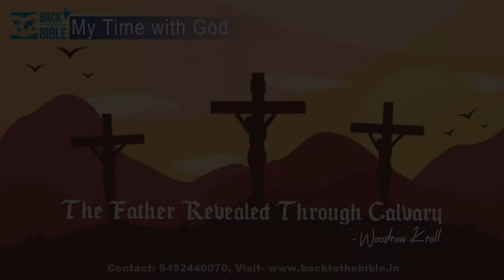Ep 1 | The Father revealed through Calvary | Woodrow Kroll | My Time With God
The Good News Broadcasting Society
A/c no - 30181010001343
IFSC-CNRB0013313
Branch code- 13313
Current account